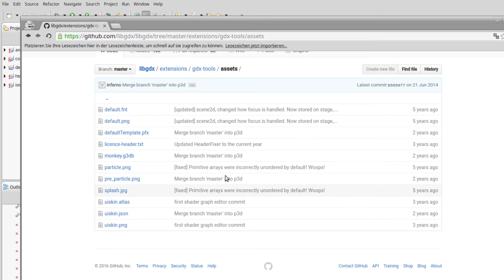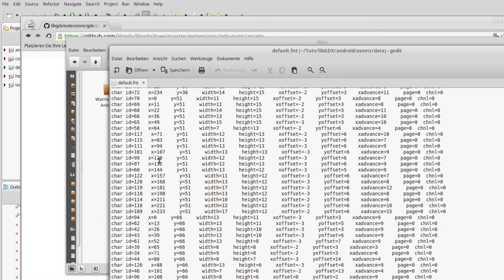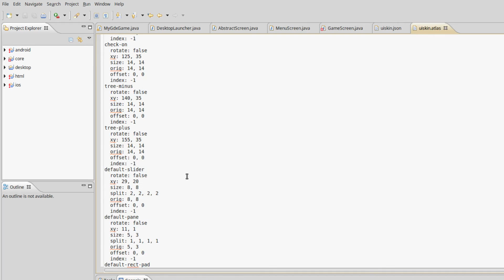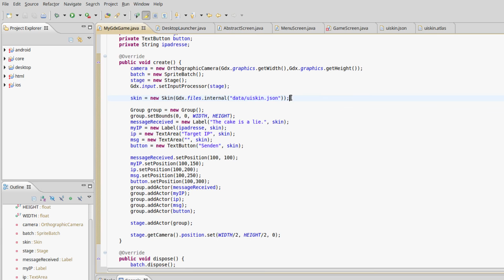libGDX Tutorial #22 - Json-Skins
In diesem Tutorial schauen wir uns kurz an, wie ihr Skins mit Json machen könnt.